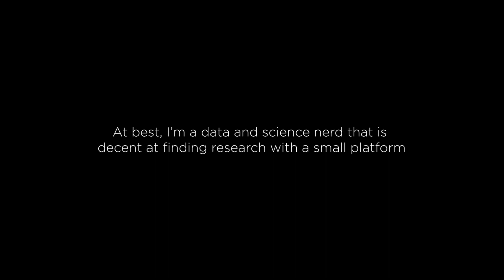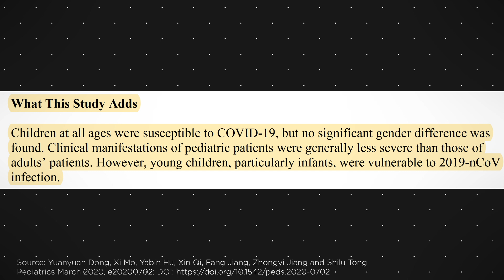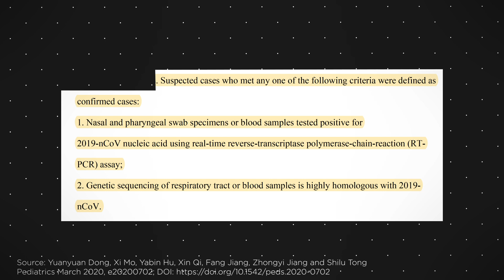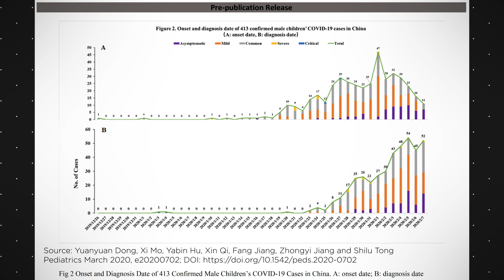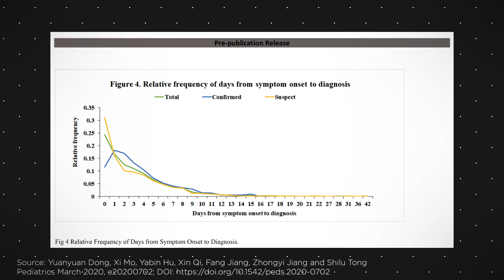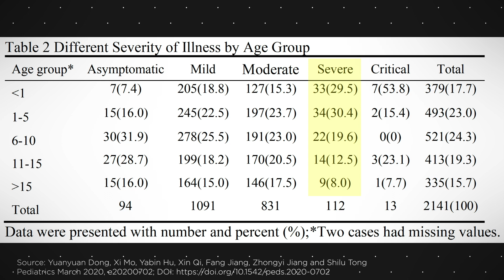First Retrospective Study on the Epidemiological Characteristics for Children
So now you have my opinion, form yours in full

This does not constitute legal or professional advice. Get informed, and I wish the best to you, your loved ones and those you serve!

Links for Today:
Yuanyuan Dong, Xi Mo, Yabin Hu, Xin Qi, Fang Jiang, Zhongyi Jiang and Shilu Tong Pediatrics March 2020, e20200702; DOI

Special Thanks: You know who, who brought this to my attention ;)